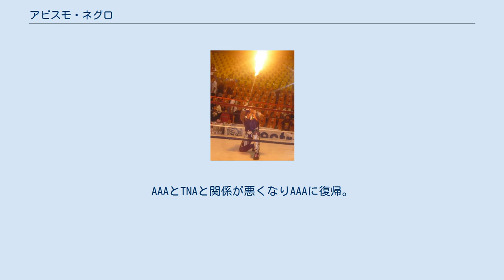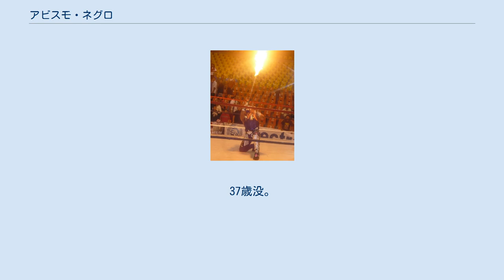アビスモ・ネグロ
アビスモ・ネグロ（Abismo Negro、1971年7月1日 - 2009年3月22日）は、メキシコ・タバスコ州ビヤエルモサ出身の覆面レスラー。
本名はアンドレ・アレハンドロ・パロモケ・ゴンザレス（Andrés Alejandro Palomeque González）。
 ルチャドールのエル・ノルエゴやデリオ・ソトの元でトレーニングを始め、1987年に16歳にしてアレックス・ディナモのリングネームでデビュー。
その後、ディアブロ・ベラスコやレイ・メンドーサの元でトレーニングを重ね、ペケーノ・サムライとしてリングに上がるようになり、1991年にCMLL入りした。
 AAAに登場するのはルチャ・リブレ・ラティーナ（Lucha Libre latina LLL）のメンバーとして2004年にはTNAに参戦しチーム・メキシコ（Team Mexcio）にメンバー入り。
AAAとTNAと関係が悪くなりAAAに復帰。
2000年にみちのくプロレス主催のスーパーJカップに特別参戦、2005年、2006年にはプロレスリング・ノアにも参戦した。
 2009年3月22日朝に川で行方不明になり、昼に遺体で発見された。
37歳没。